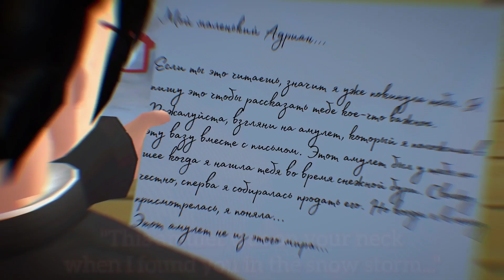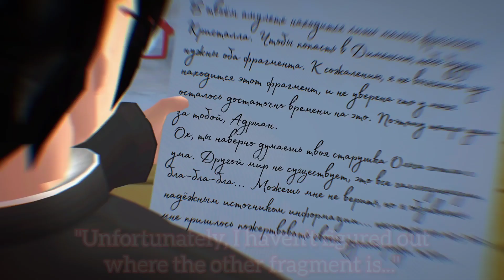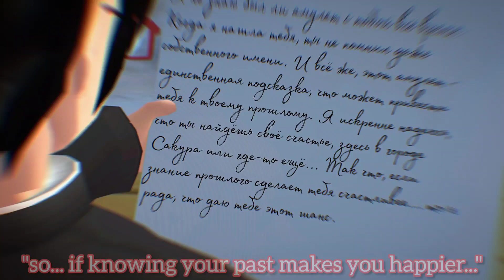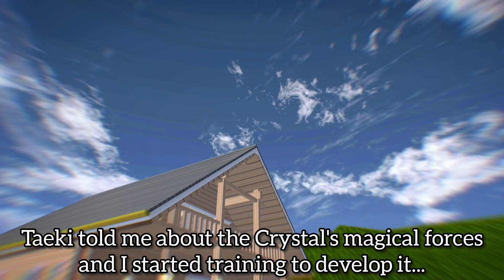🌸Sailor Sakura🌸 Ep 10: "Who am I...?" | SAKURA School Simulator story | Rina Tamaki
15-year-old  Marina Whitegold is
a big fan of "Sailor Moon" anime.

On her first day in high school
she rescues a cat
from getting hit by a car.

Later, the cat meets her again
and gives her a little present
that makes Marina's biggest dream
finally come true...

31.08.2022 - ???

Hi there!👋
I'm Rina-chan❤

About me:

🌸 Age: 19🌟
🌸 Birthday: January 7th❄
🌸 Home country: Russia🇷🇺
🌸 Fav color: purple💜
🌸 Hobby: drawing, playing games, recording videos🎨
🌸 Music preference: k-pop🎶

❗My face and real name will remain secret for now❗
❗I am NOT real "Rina Tamaki" from the game❗

🎀 TikTok: @ rinatamaki.youtube (account is not used, but it does exist)